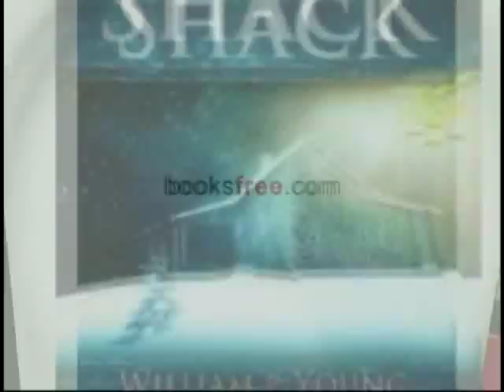Booksfree Commercial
Booksfree.com TV commercial for online paperback and audiobook rental service